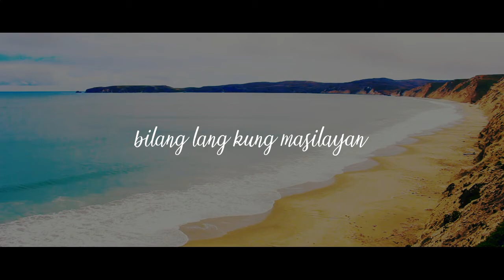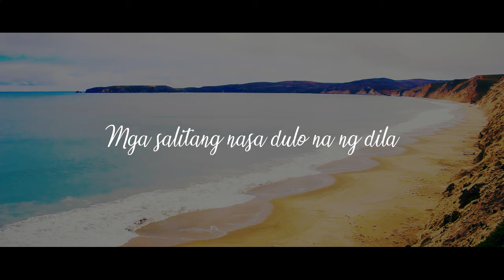BATOBALANI by Shr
BATOBALANI